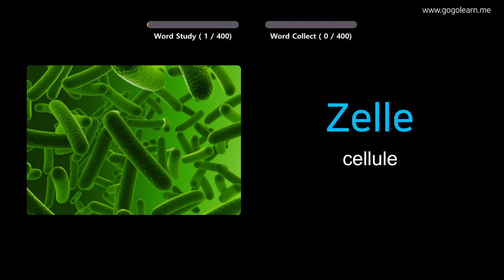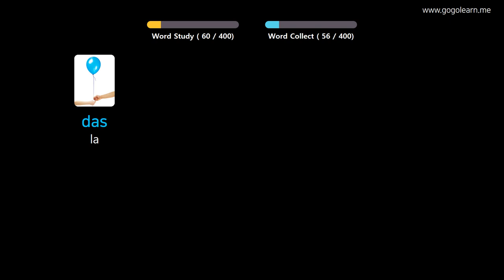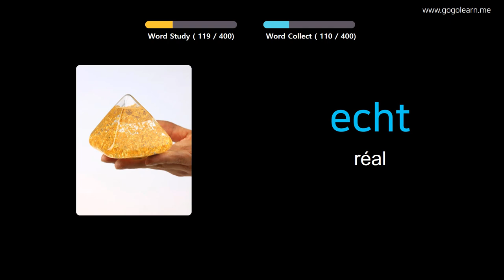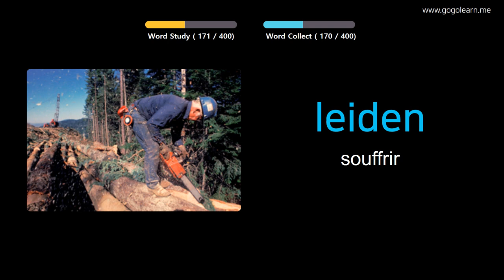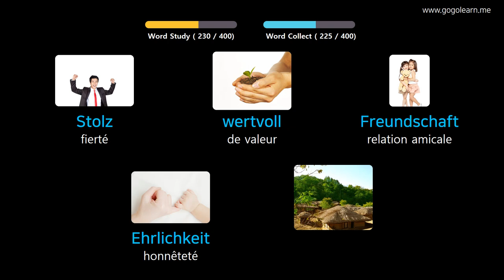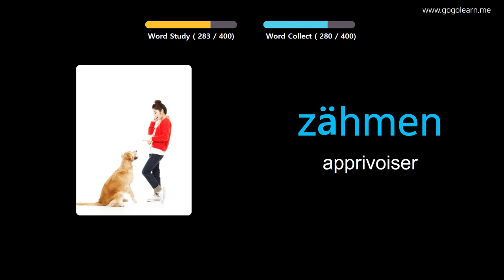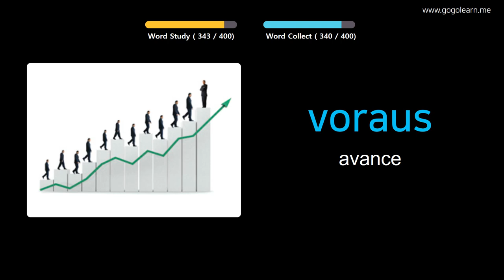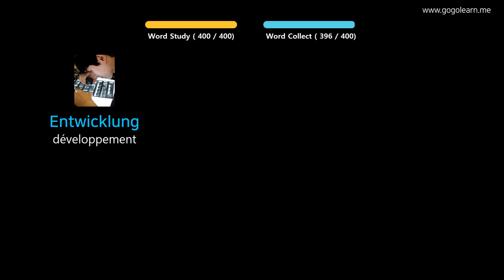Apprendre Le Allemand À Travers Des Images |Vocabulaire Allemand Collège 3 | Golearn